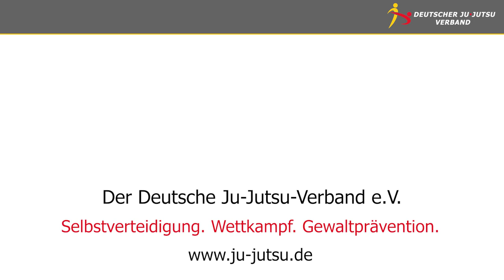1. Kyu Braungurt Ju-Jutsu - Weiterführung von Hebeltechniken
Ausschnitte aus der Lehr DVD Ju-Jutsu Prüfungsprogramm 2.- 1. Kyu Ju-Jutsu.
Darsteller: Annalena Sturm & Tom Ismer
Regie & Konzept: Jens Dykow - Bundesprüfungsreferent DJJV e.V.

Im DJJV Shop erhältlich.

Ju-Jutsu ist ein vielseitiges und flexibles Kampfsportsystem welches seinen Ursprung in traditionellen Sportarten wie Judo, Karate und Aikido hat. Unsere Sportart entwickelt sich seit Gründung des Verbandes 1990 weiter. Hierbei bedienen wir uns einer Vielzahl von wissenschaftlichen Erkenntnissen sowie anderer Kampfsport- und Stilarten. Durch diese Flexibilität bieten wir ein breites Angebot und können auf die unterschiedlichen körperlichen Fähigkeiten von Jung bis Alt eingehen. Mit SICHERHEIT Lebensgefühl!